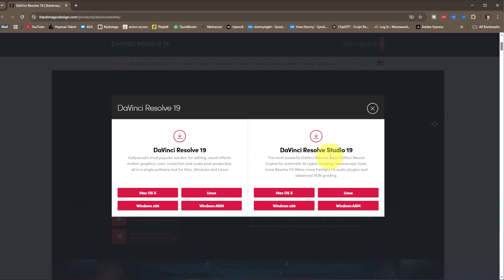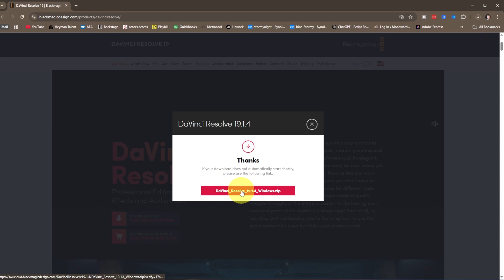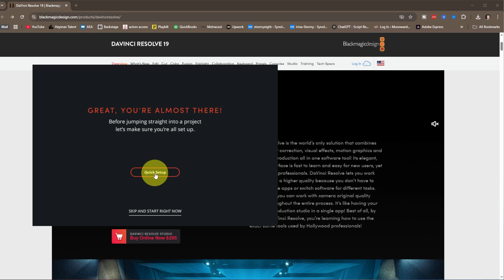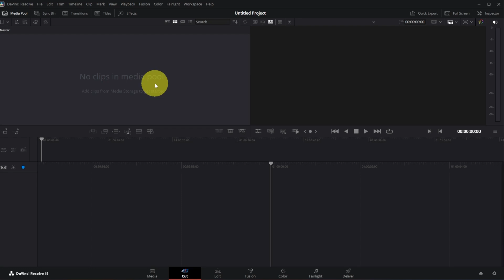How to Download DaVinci Resolve for Free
I go step by step to show how I download and install DaVinci Resolve for free. I walk through the official website where you can get it, how to pick the free version, and what to do during the install. I also cover the setup process, like choosing your project settings and matching the layout to other editors like Adobe Premiere.

This is my simple way to get DaVinci Resolve without paying, and start editing videos fast with all the tools I need. If you're wondering how to download DaVinci Resolve for free, this is how I do it.